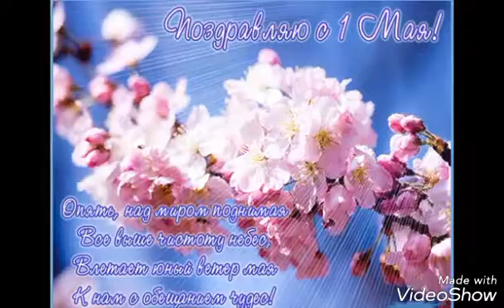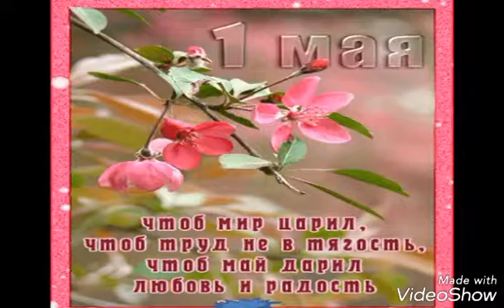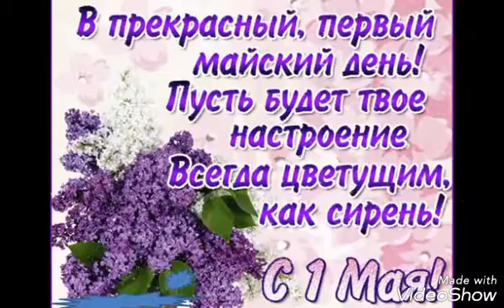ДОРОГАЯ МОЯ БАБУШКА! ПОЗДРАВЛЯЮ ВАС С ПРАЗДНИКОМ ВЕСНЫ С 1 МАЯ